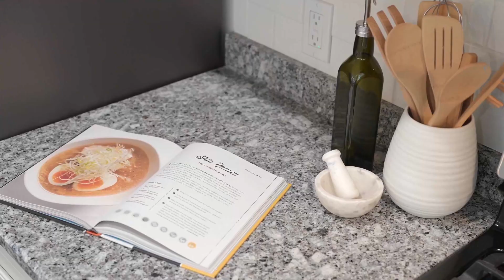Beautifully Renovated Single Step Rambler | 3 Bed, 1 Bath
A look back at one of our listings from June 2023:

Just in time for summer! Don’t miss this beautifully renovated single-step rambler with park-like grounds just 5 min from American, Gravelly + Steilacoom Lakes! All new kitchen boasts 5 burner gas stove, premium stainless steel appliances, stunning granite/quartz countertops + island (with seating for 3). Kitchen update also includes subway tile backsplash, wine fridge, with ample storage & countertop space! New interior & exterior paint with soothing color palette. New lighting package. Bathroom has been fully updated as well, completed with new quartz countertops, subway tile, new lighting and dual shower-head. Refinished oak hardwood floors throughout the home and a cozy wood fireplace with brick surround. Brand new electrical panel (wired for generator) + newer vinyl windows. Host a BBQ, garden or lounge in your expansive and luscious backyard (with large patio!). Outbuilding and RV parking. You can relax, all the work has been done. Won’t last - must see!

8811 Forest Ave SW, Lakewood, WA 98498

This lovely rambler boasts:
- 3 Bedrooms / 1 Bathroom (Fully Renovated)
- Single Step Entry
- 1,480 SF Home
- 12,000 SF Lot!
- Newly Renovated Kitchen w/ Premium SS Apps., Island, Wine Fridge + More!
- Large Bonus Room w/ Dutch Door to Yard
- Refinished Hardwood Flooring
- Abundant Light, Wood Fireplace, Newer Vinyl Windows
- Expansive Yard w/ Large Patio
- 2-Car Carport + RV Parking
- Short Commute to JBLM + 10 Mins to Lakewood Downtown Shopping Centre
- 5 Mins from American, Gravelly and Steilacoom Lakes! Just in time for Summer

| MLS# 2077499
Thanks!

Shane Klinkhammer
REALTOR®
Hammer Real Estate
proudly with RE/MAX Northwest Realtors
Five Star Zillow Agent
2022 - RE/MAX Titan's Club
2020/21 - RE/MAX Chairman's Club
2019 - RE/MAX Hall of Fame Club
Top 1% Pierce County